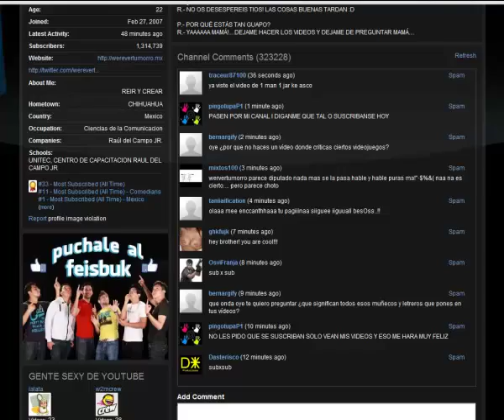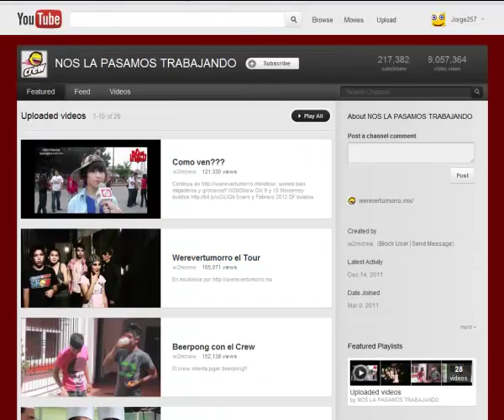Canal de werevertumorro Diciembre 2011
Hola amigos este es la forma en que se ve el canal de werevertumorro. You tube está haciendo cambios pronto todos los canales habrán cambiado como su apariencia.

Muchos estos canales como werevertumorro están todavía usando la forma anterior pero ya se mas delante se veran los cambios.

El video quedará hasta cierto grado solo para archivos. ,. Es interesante ver los cambios de un sitio o un canal de youtube al paso del tiempo.

Un saludo y que se la pasen siempre bien.

Los videos del werevertumorro pueden hacer reír aveces je je!!

Werever junto con su crew y si recuerdan Benshorts, Hector leal todos esos son de entretenimiento.

La fecha del video es de Diciembre de 2011.